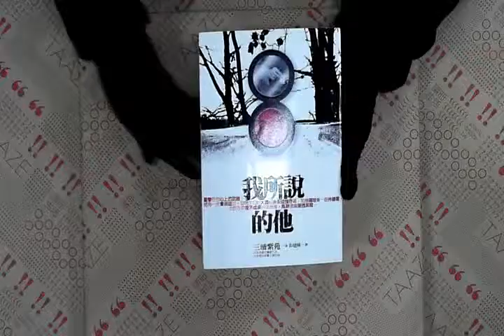TAAZE｜我所說的他 二手書書況 9789866823503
TAAZE｜讀冊生活網路書店「我所說的他」，找二手書請至